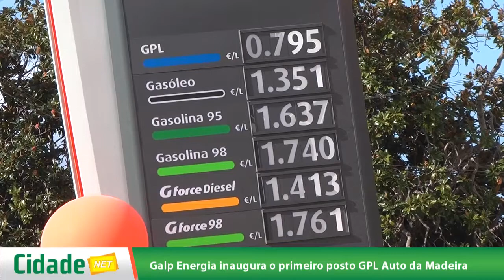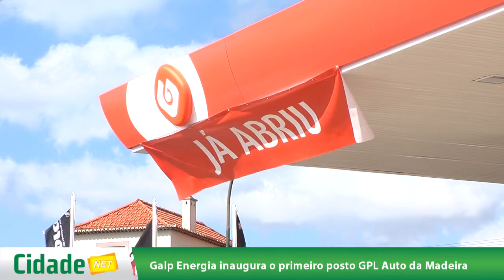Galp Energia inaugura o primeiro posto GPL Auto da Madeira